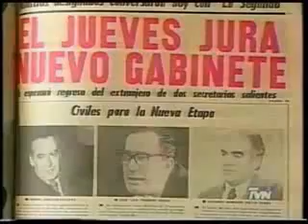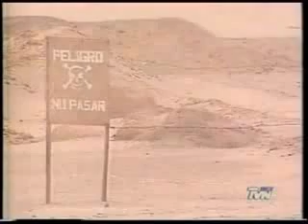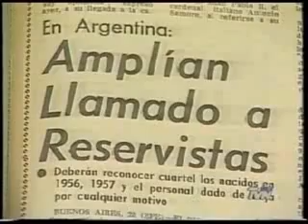Conflicto del Beagle - Informe Especial - Parte 2 de 10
Reportaje del programa chileno informe especial al conflicto del Beagle entre Argentina y Chile.